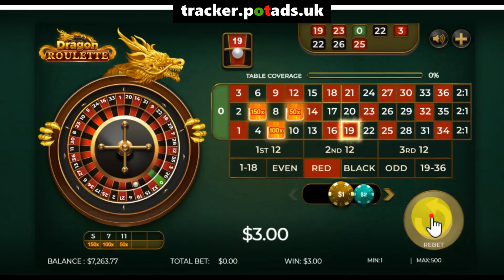How I freestyle roulette without trackers mainly hunting blacks in 2nd n 3rd dozens !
Responsible roulette playing tips:
1) Set a budget you can afford to lose.
2) Understand the odds and don't expect guaranteed wins.
3) Practice self-discipline and take breaks.
4) Use a strategy wisely, but don't rely on it.
5) Remember, it's entertainment, not a career. Enjoy responsibly!

Adding more later Ask if you want adding

10p roulette: Get free spins !

Grab your new member signup bonus from the most trusted sports betting usa platform on the net !!